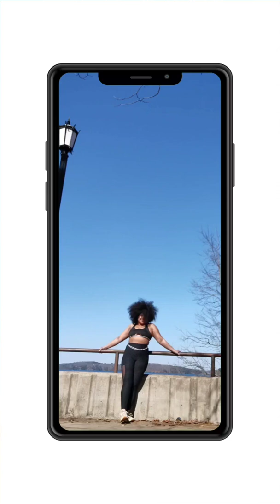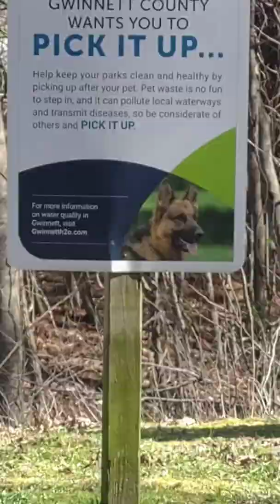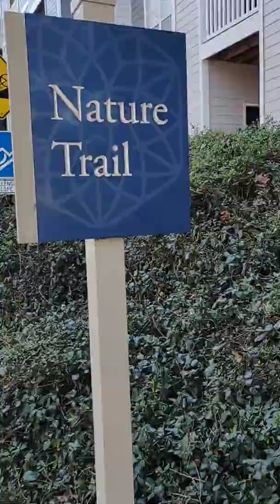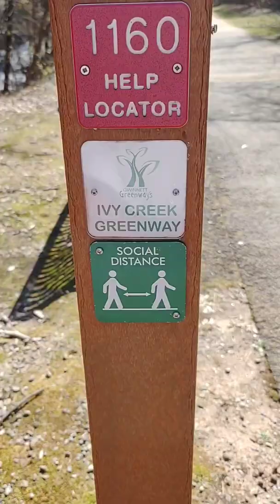Gwinnett Environmental and Heritage Center| Ivy Creek Greenway| 1:2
Join me as I explore the Ivy Creek Greenway at the Gwinnett Environmental and Heritage Center.

It was a short trail... about a mile there and a mile back with a beautiful water feature in the back of the trail.

It did go right through a neighborhood after going beneath I-85.

Besides that, it was a rather chilled hike.

Put your Favorite part in the comments below 👇👇👇